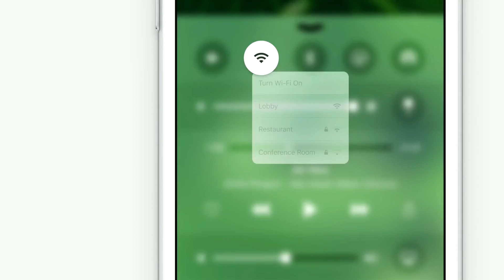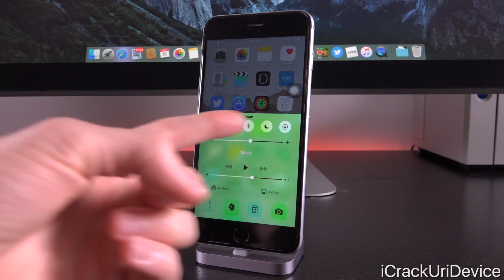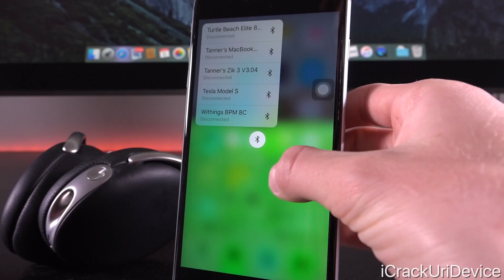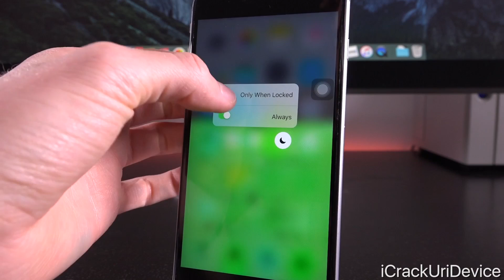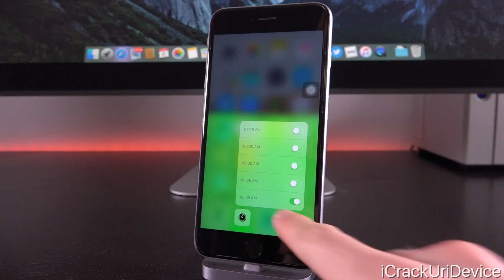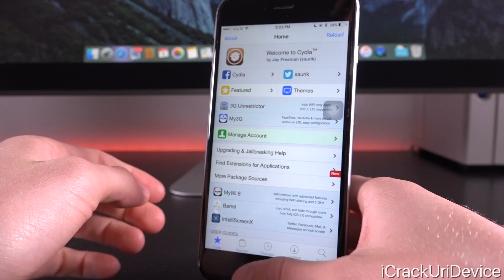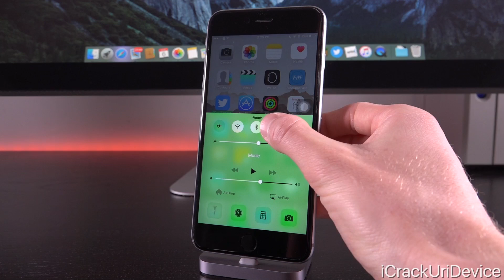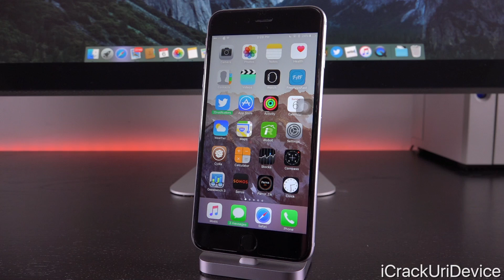iOS 10 Tweak on iOS 9.0.2 Jailbreak & 9.2.1 - 9.3 Support: QuickCenter 3D Touch Cydia Tweak!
QuickCenter Tweak for iOS 9.0.2 Jailbreak with 9.2.1 & 9.3 Support. The Best iOS 10 Cydia Tweak for Jailbreakers' Control Center Reviewed!

⬇️ Highlights (What You SHOULD Know) ⬇️

2 - Will be on BigBoss Repo for $1 shortly
3 - Supports NON 6s models
4 - We're giving AWAY 20 copies - skip to 8:55

 THANK YOU SO MUCH FOR SUPPORTING THE CHANNEL, PATRONS:
 Jose Flores, Jake Lowe, Marcus Moore, Chad MacLeod, Kevin Hernandez, Noor Sa, Daniel Sheppard, Tyler Sanderson, Ernest Aguilar, Amaan, Jorge M Lopez, Deandre, Jose Reyes and Noah